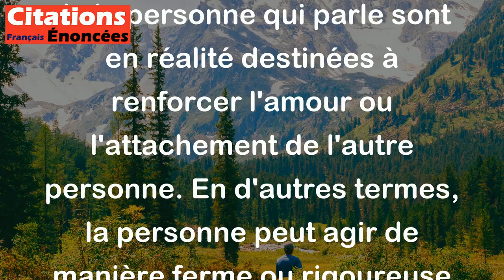Mes rigueurs ne font qu'affermir ton amour. - Racine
Cette citation signifie que les actions dures ou sévères de la personne qui parle sont en réalité destinées à renforcer l'amour ou l'attachement de l'autre personne. En d'autres termes, la personne peut agir de manière ferme ou rigoureuse pour aider l'autre personne à grandir et à s'améliorer, même si cela peut sembler difficile ou même pénible à court terme. Par conséquent, l'amour et l'attachement que l'autre personne éprouve peuvent devenir plus forts à long terme.